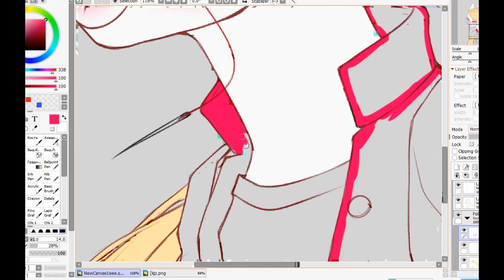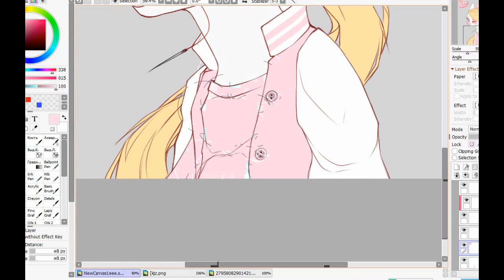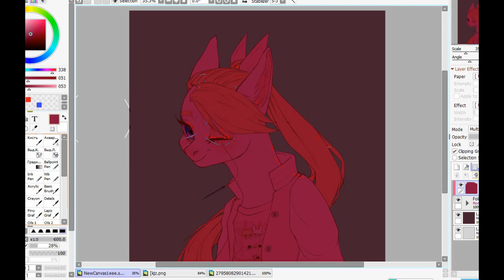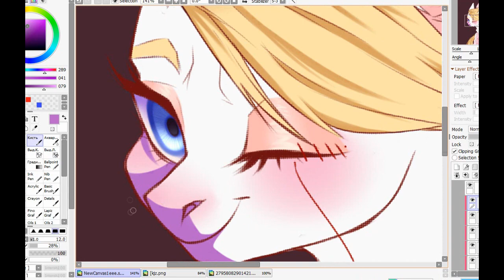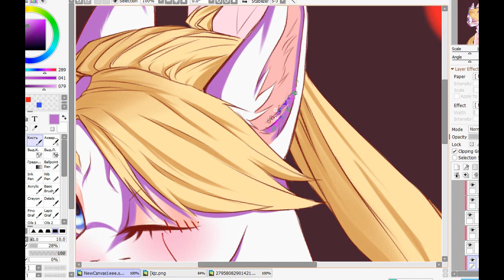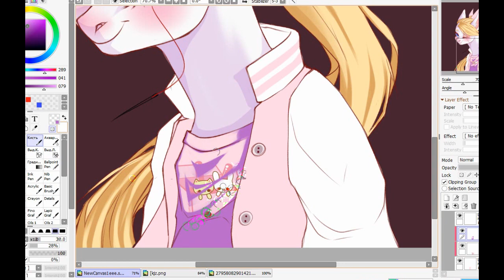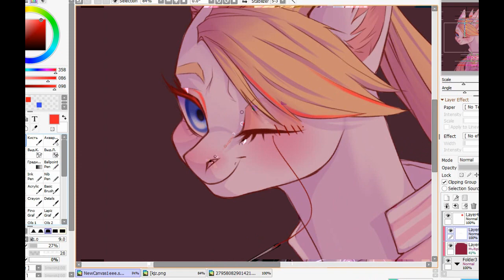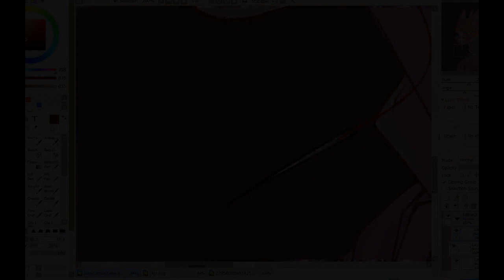[MLP gore] spine ||speedpaint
New art for my OС:з